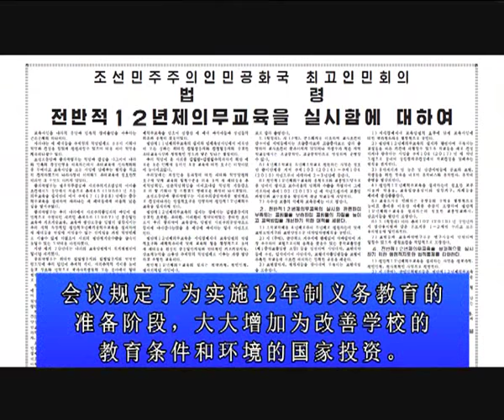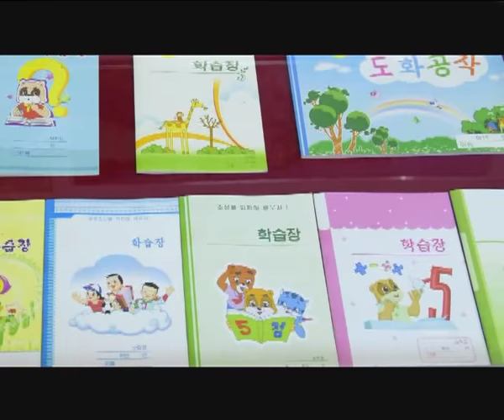普遍的十二年制义务教育制度 [汉语]